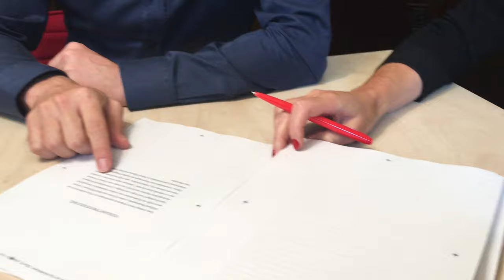Auke Hulst vertelt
Auke Hulst vertelt over zijn tienjarig jubileum als schrijver en over zijn nieuwe roman En ik herinnner me Titus Broederland.

Film en montage: Carmen van Andel en Sophie van Vrijberghe de Coningh